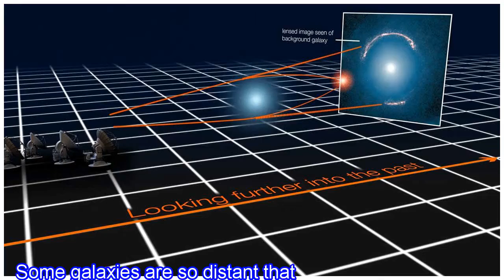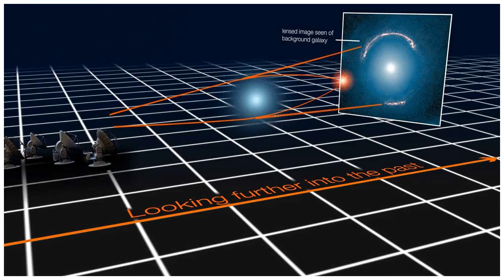Astronomers find 11.6-billion-year-old star nursery in ancient galaxy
Some galaxies are so distant that they appear only as featureless points of light to observers on Earth. But thanks to another closer galaxy acting as a magnifying lens, astronomers have been able to see star-forming regions in one such distant galaxy—known as SDP.81—dating to 2.4 billion years afte...